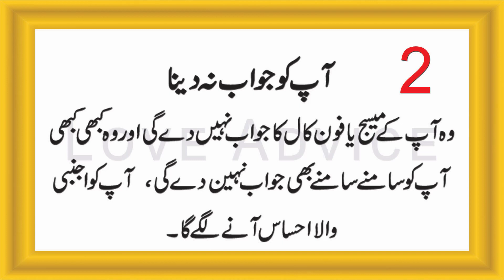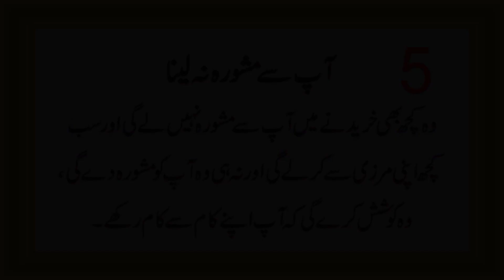Signs She No Longer Loves You in Urdu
Alamaat Wo Aapse Ab Pyar Nahi Karti

• Important:
Or Nasheeds.